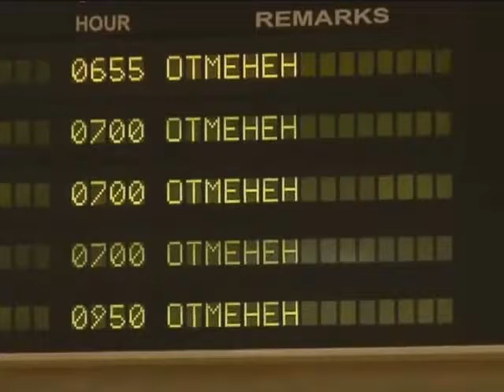Потерпевшая с камбайноного завода мчит на ОдЭсу.